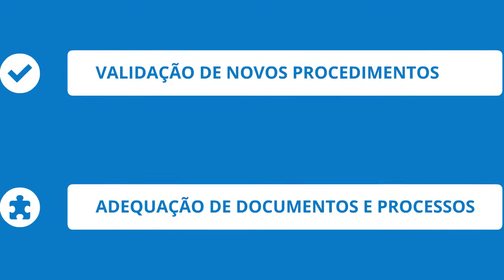Como migrar para novas versões 2015 das normas ISO 9001 e 14001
Conheça como funciona a transição passo a passo da ISO 9001 versão 2015 e ISO 14001 versão 2015.